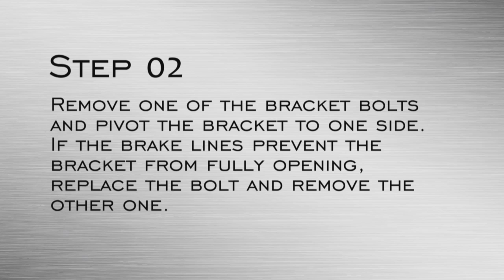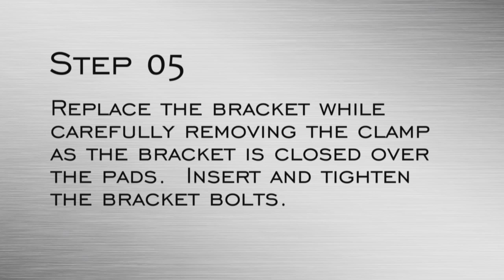DRT instructional video for style C clips